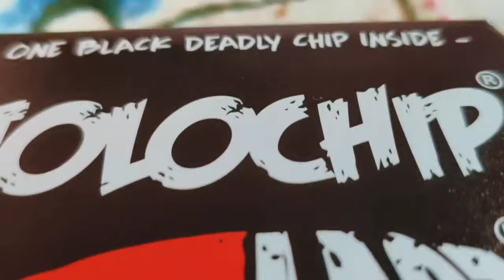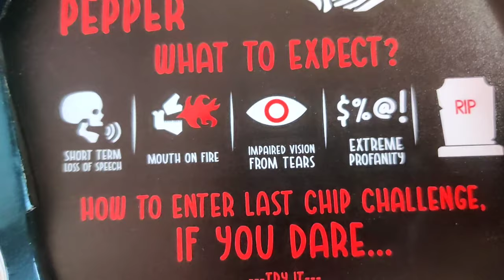Extreme Jolochips Challenge || Challenge Gone Wrong|| 🥵🥵Road to 500 Subscriber ❤️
Jolochips Challenge